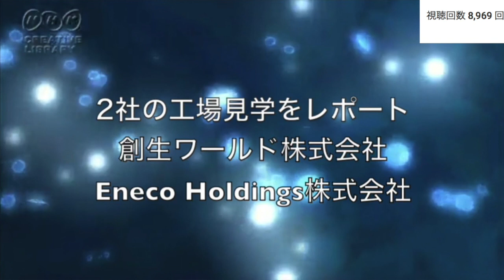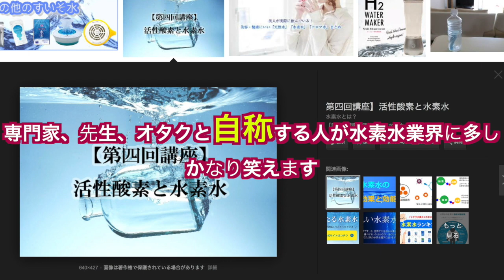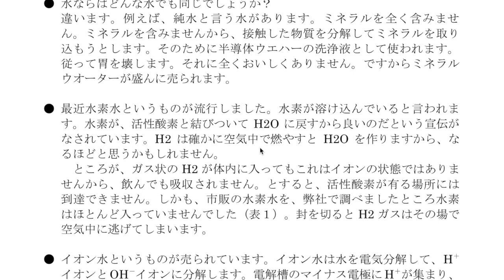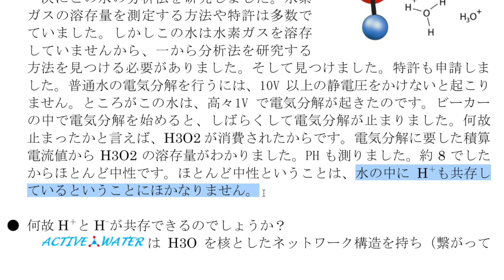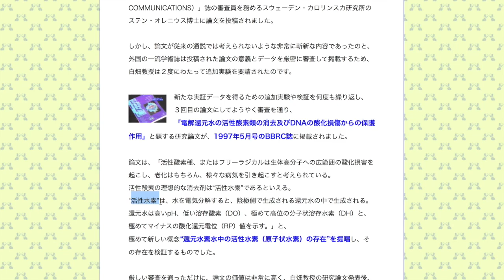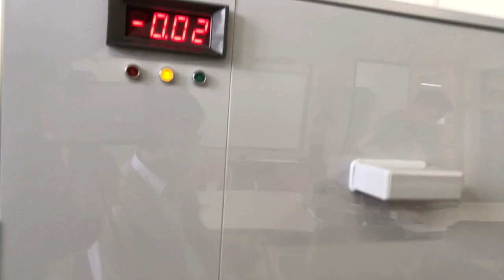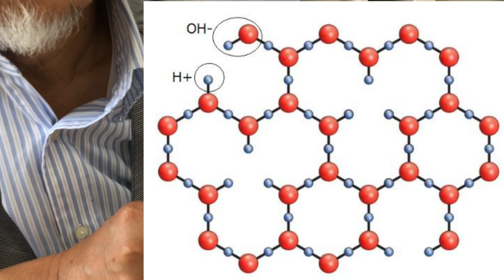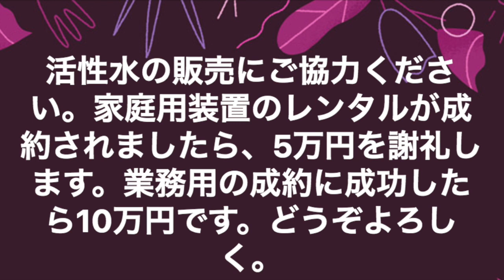本物の水素水【活性水・ACTIVE WATER】山田廣成博士の装置 2018年8月2日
水素水のブームは過ぎ去ったものの、水素水のニーズは今も存在している事をレポーターは調査会社のデータで確認した。水素水とは？とインターネットで検索するとwikipediaでも「水素水（すいそすい）は、水素分子のガスを溶解させた水であり、無味、無臭、無色である。水素は水にごくわずかに溶ける。」とあり、［活性水素水］の存在を記す情報は水素ガス充填水素水に追いやられている。
また、［活性水素水］の量を測定する、水中の溶存水素量測定法について。
だれも知らないであろう情報をお伝えする。動画にある水のサンプルは2018年9月15日に締め切りとします。

山田廣成博士、久々の登場です。

動画にあるサンプル希望は当方主催のフォーラム、会員登録、閲覧、投稿は全て無料となっています。